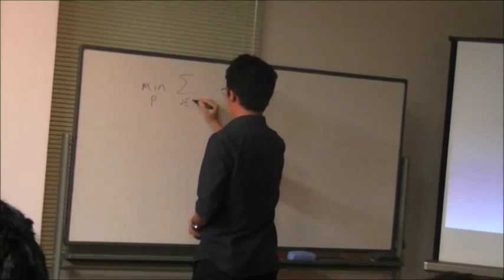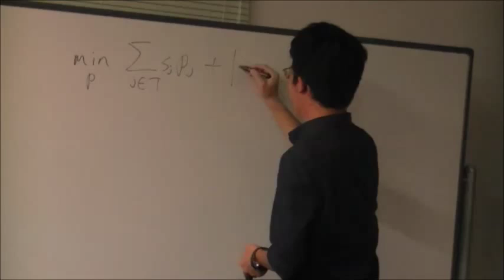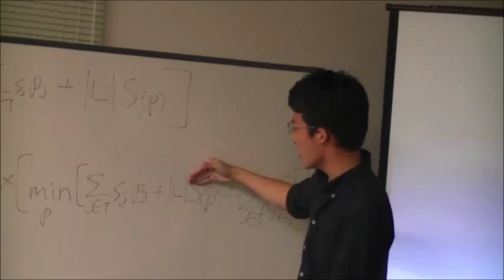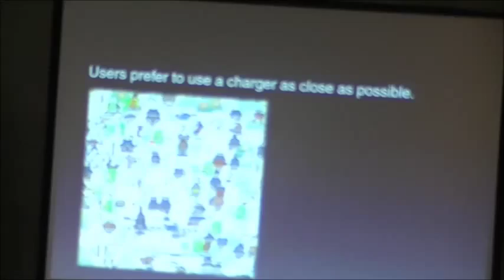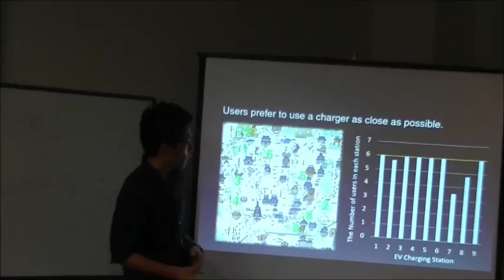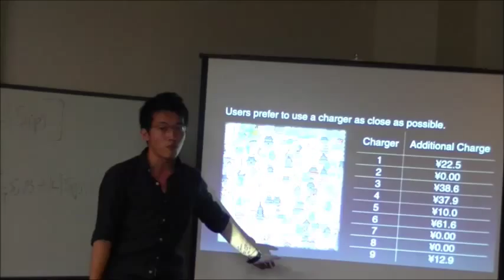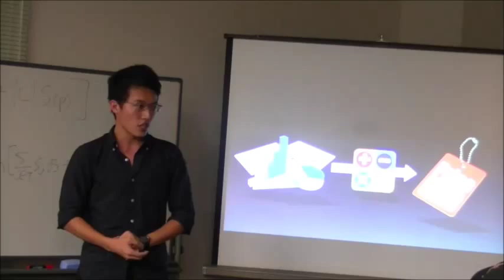TiTech Science Slam Keitaro Yamashita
TiTech Science Slam - Keitaro Yamashita - Department of Human System Science